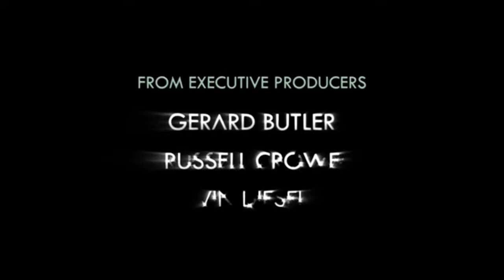RUMOR | LA SERIE ANIMADA DE ARK SE VERA EN HBOMAX?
Aqui os traigo un rumor sobre la serie animada de ARK que se vera en HBOMAX sera cierto?